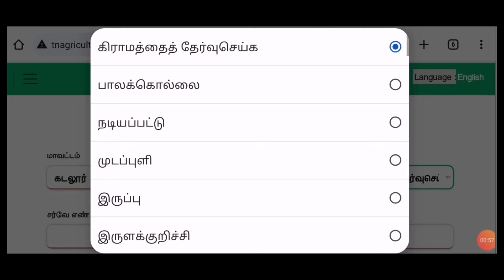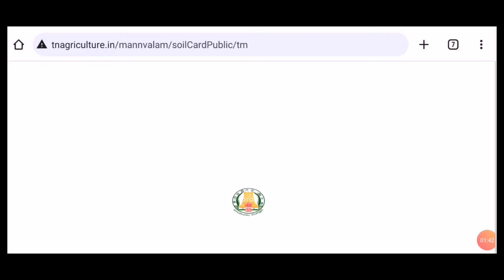🔥நிலத்தின் தன்மை அறிய சூப்பர் வழி தமிழக அரசு..! சர்வே எண் உட்பிரிவு எண் வைத்து நிலம் அப்டேட்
மண் தன்மை மண் வள அட்டை 2024.

Land_Survey நிலம்_அளப்பது நிலஅளவை சர்வே_எண் பட்டா_மாற்றம் patta_ரத்து பட்டா_போலி சர்வே_ஆன்லைன்_விண்ணப்பம் சொத்து_சிக்கல் தாசில்தார் vao கூட்டு_பட்டா அடங்கல் பத்திரம் பதிவுத்துறை.

Free patta transfer procedure in tamil 2023.
free natham patta problem Natham patta vanguvathu yeppadi Natham patta peyar மாற்றம்.

patta sirappu mugam Patta chitta ec tamil fmb download online mobile Fmb map vs patta value comparison FMB map.

 Fmb sketch Fmb value gift deedthana settlement Pathiram vs patta.

How to write Rti for free natham patta petition cm cell for natham patta district collector for natham free patta Tashildar patta petition RDO பட்டா.

தான செட்டில்மெண்ட் பத்திரம் மற்றும் உயில் பத்திரம்.
மோசடி பத்திரம் போலி பத்திரம் பரிவர்த்தனை பத்திரம் பவர் பத்திரம் பாக பிரிவினை பத்திரம்.
சொத்து பத்திரம் கூட்டு பட்டா தனி பட்டா பூர்வீக சொத்து பட்டா பட்டா பிழை பட்டா பிழை திருத்தம் மோசடி பட்டா போலி பட்டா பட்டா பெயர் தவறு.

கூட்டு பட்டாவை தனி பட்டாவாக பிரிப்பது எப்படி Joint patta to individual patta online Joint patta to single patta சொத்து மூலபத்திரம்.
கிராம நத்தம் பட்டா கிராம வரைபடம் நத்தம் பட்டா வாங்க தாசில்தார் மனு எழுதுவது எப்படி.

நத்தம் இலவச பட்டா வாங்க கோட்டச்சியார் மற்றும் மாவட்ட ஆட்சியர் மனு கொடுப்பது எப்படி vao பட்டா வேண்டி மனு கொடுப்பது
அடங்கல் பதிவிறக்கம் அ பதிவேடு download வருவாய் அலுவலகம்.

பத்திரப் பதிவு அலுவலகம் பதிவு நடைமுறை
முத்திரைத்தால் கட்டணம் மற்றும் பதிவு கட்டணம் சொத்து பத்திரப்பதிவு.
பட்டா வாங்க தேவையான ஆவணம் என்னென்ன மற்றும் பட்டா வாங்க ஆகும் செலவு?
லஞ்சம் இல்லாமல் பட்டா வாங்குவது எப்படி?
How to download extract patta chitta fmb adangal a-register copy download.

நிலத்தை சர்வே செய்ய மனு எழுதுவது எப்படி?

land survey cost in tamilnadu.

அடுக்குமாடி குடியிருப்பு பத்திரப்பதிவு புதிய நடைமுறை அறிவிப்பு.

அபார்ட்மெண்ட் பதிவு கட்டணம்.

Apartment Flat Registration 2023.

நிலத்தை அளக்க எத்தனை நாட்கள் ஆகும்?

சர்வே மனு RTI.